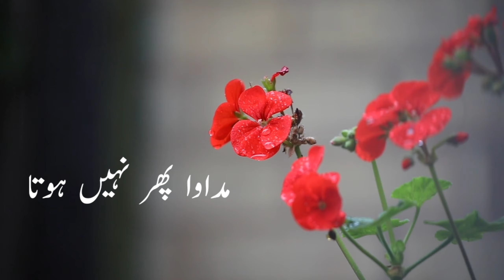Beautiful Urdu Poetry | Short WhatsApp Status Video|Muhabbat| Love poetry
This Channel,s Name is Wusqa Tech.I offered inspirational quotes to people everywhere as a contribution toward promoting good values, good role models and a better life. A picture is worth a thousand words, so how about an image with beautiful words inside? Its must be awesome!!! That's the reason why I created this site: which currently has more than 1000+ quotes With images.

Here you could find many beautiful Urdu Love Quotes, Funny Quotes, Quotes About Life, Motivational Quotes,  Friendship Quotes,  Positive Quotes, Encouraging Quotes, Famous Quotes & Romantic Quotes.

I hope you like these quotes with pictures and enjoy your time & Plz Subscription My Channel.

urdu quotes,
beautiful quotes in urdu,
quotes in urdu,hindi quotes,
quotes,most beautiful quotes,